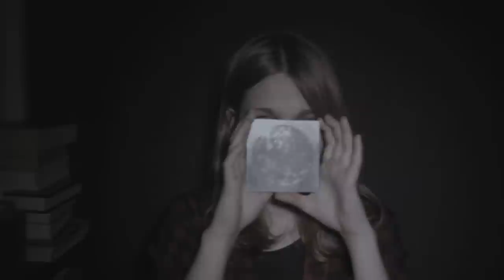Oly. feat. Low Roar - The Loneliest Whale On Earth (Official Video)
From the debut album "Home" (Nextpop, 2015)

Video made by EDEN (Liubov Gorobiuk & Marta Pruska)

Follow OLY.

"The Loneliest Whale On Earth"

I’m falling slowly
I’m turning into falling
would you give me something
to help me fall softly?
when you wait for me
to overcome
everything that kills me from the inside
like the loneliest whale on Earth I swim
you can’t hear my voice, my prayer
days are getting colder
and the distance bigger
stars mislead us on our way back home
can you hear their curses?
to overcome
Oly.: vocals
Miłosz Taracha: electric guitar
Robert Amirian: bass guitar, acoustic guitars, electric guitar, Nord Drum, synthesizer, plucks and noises
Maciek Gołyźniak: drums,
Guests:
Milky Wishlake: upright piano, Rhodes MkI, electronics
Low Roar: backing vocals